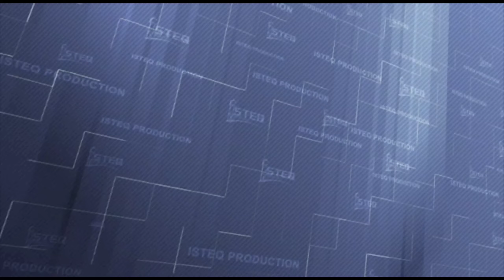QORI | KH. ABDULLAH FIKRI JAMBI